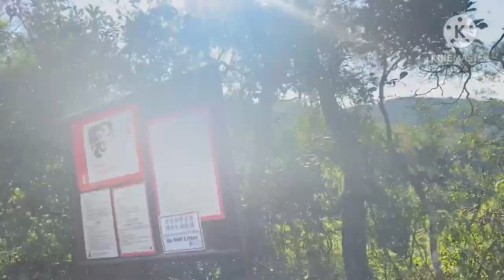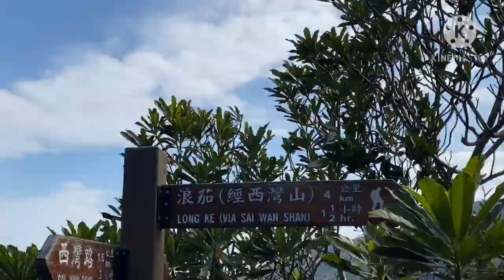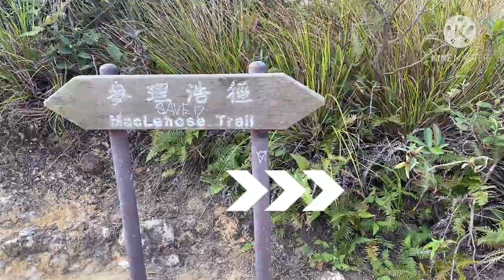Hiking Vlog #3 HOW TO GET THERE KAM KUI SHEK TENG //Hongkong Trail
From Saikung Town Center take minibus NR29 infront of Mcdoanald. It takes you to Sai Wan Pavillion and where you start ur hike. Simple follow the trail up until you see the MACLEHOSE trail and there u can see the wonderful view of KAM KUI SHEK TENG.